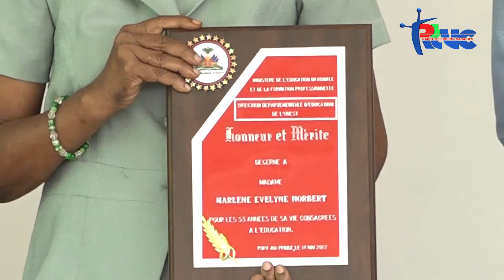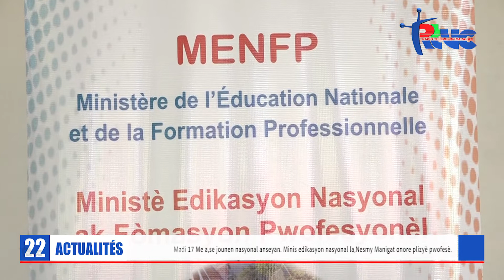jounen nasyonal anseyan Minis edikasyon nasyonal la,Nesmy Manigat onore plizyè pwofesè